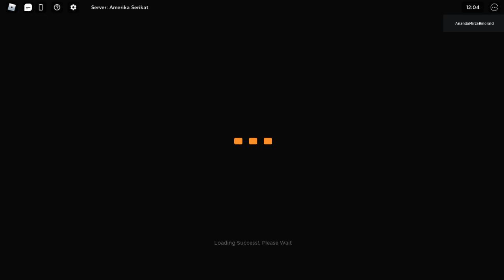Cara Pergi Ke Jawa Tengah | CDID Revamp (Roblox Indonesia)